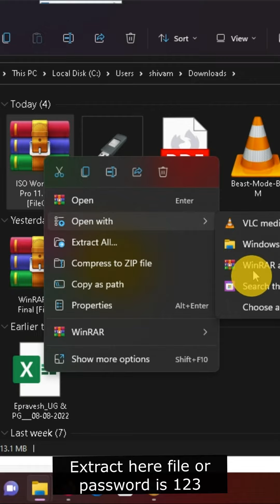Free Crack Computer Software - CTR✅✅ shortvideo ✅✅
How To Use Any Crack Software Your Computer & PC☑️☑️☑️☑️ shortvideo ✅✅☑️☑️💯💯❤️😍😍💯✅😊